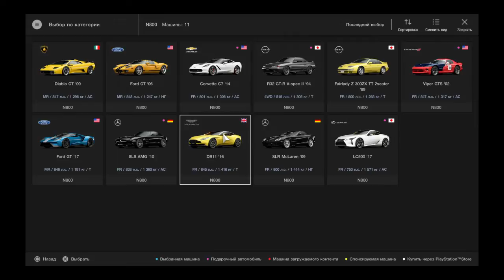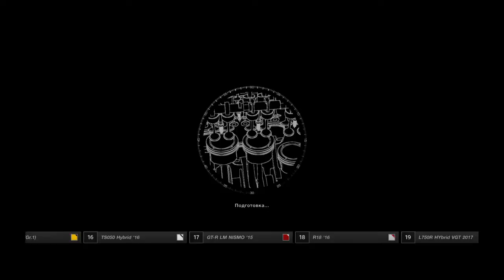Gran Turismo™SPORT Gameplay Nissan Skyline GT-R V-Spec (R33)'97